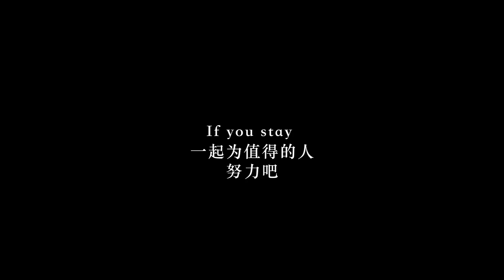【连淮伟】別讓我走遠(深度安利向)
这是一部希望能向喜欢小连，但还是路人的人安利小连的深度影片。
这是一部希望能让那些陷入瓶颈的姐妹们，重燃热情的安利视频。

音乐/林宥嘉-别让我走远
剪辑/小连萌萌的洗发水
影片来源/＠是POPO丫 / ＠LIAN_连淮伟资源博 / 连淮伟 / @连淮伟工作室 / 娱情Lab / 青春有你